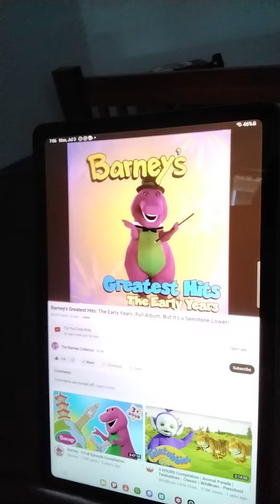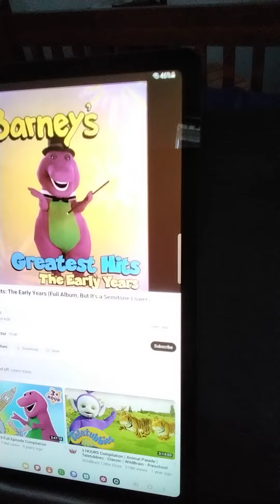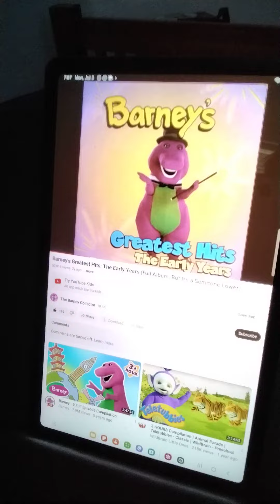barney the ants go marching